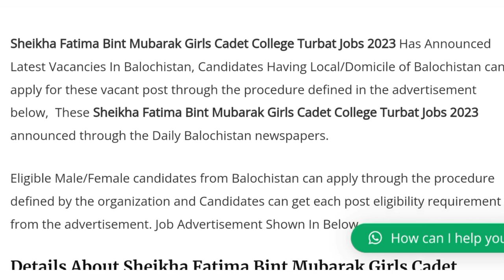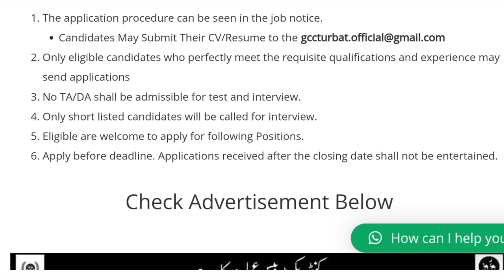Cadet College Turbat Jobs|| How to Apply Cadet Collage|| Jobs for women cadet college Balochistan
Cadet College Jobs|| How to Apply Cadet Collage Jobs
✔ Daily updates.
Punjab Jobs
Karachi Jobs
Sindh Jobs
AJK Jobs
KPK Jobs
Fata Jobs
Balochistan Jobs 2022
GB Jobs
pakistan jobs
new jobs
jobs in pakistan
pak jobs
latest jobs
pak army jobs
govt jobs
government jobs
invigilator jobs
fia jobs
pef invigilator jobs
fpsc jobs
educators jobs 2022 in punjab latest news
punjab assembly jobs